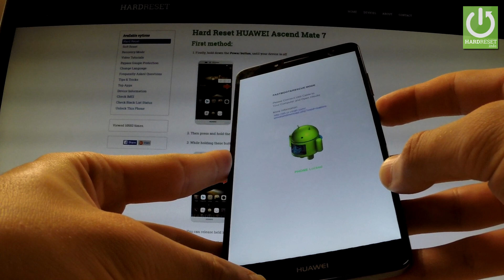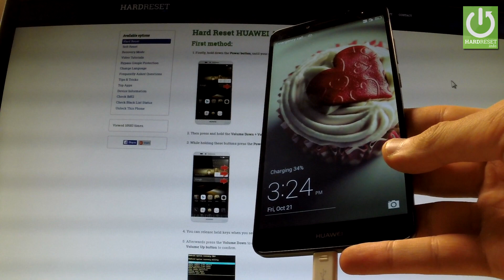Fastboot & Rescue Mode HUAWEI Ascend Mate 7 - How to Open and Quit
How to enter Fastboot & Rescue Mode in HUAWEI Ascend Mate 7? How to quit the Fastboot & Rescue Mode in HUAWEI Ascend Mate 7? How to exit the Fastboot & Rescue Mode in HUAWEI Ascend Mate 7? How to use the Fastboot & Rescue Mode in HUAWEI Ascend Mate 7?